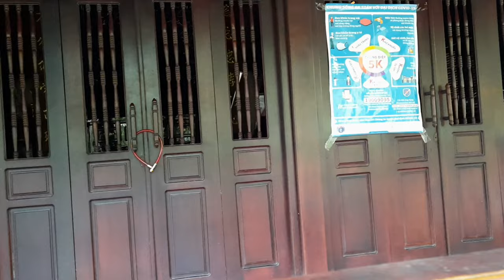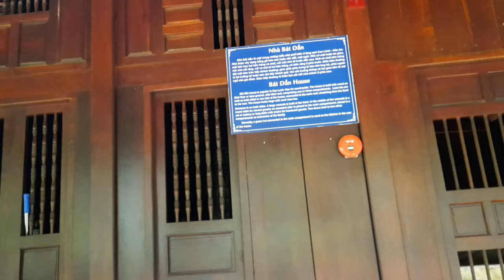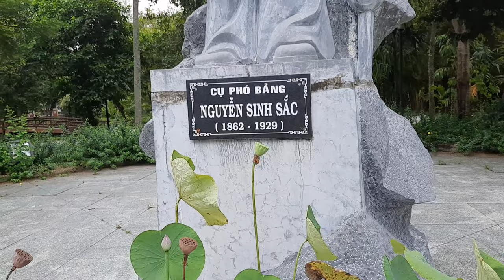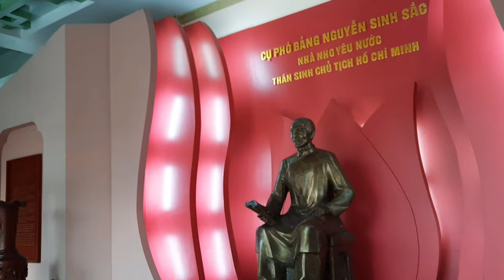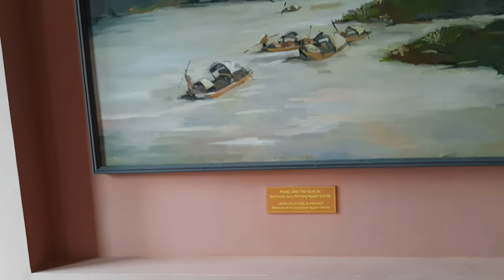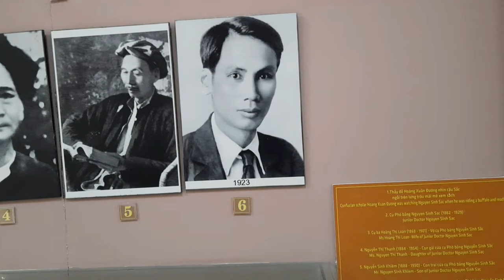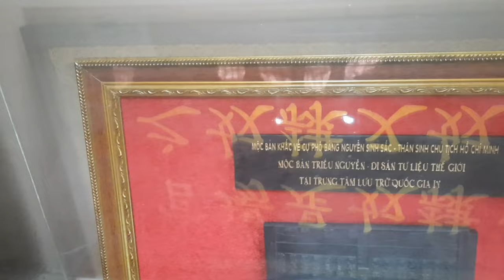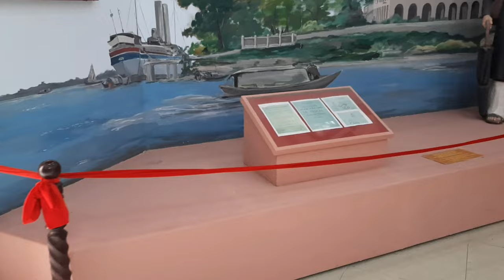Khu tưởng niệm Nguyễn Sinh Sắc Cao Lãnh Đồng Tháp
Khu di tích Nguyễn Sinh Sắc dù tọa lạc tại trung tâm TP. Cao Lãnh, tỉnh Đồng Tháp (số 123/1, đường Phạm Hữu Lầu, phường 4), song bước vào bên trong không gian rất yên tĩnh, thanh bình. Đây là nơi để du khách tìm đến viếng thăm với lòng tôn kính, tri ân một nhà Nho “yêu nước thương dân” – một nhân cách thanh cao, bình dị mà vô cùng tôn quý suốt cuộc đời không ham danh lợi, luôn lo cho nước cho dân.
               Cụ Nguyễn Sinh Sắc sinh ra và lớn lên tại Nam Đàn, tỉnh Nghệ An. Năm Tân Sửu (1901), cụ đỗ Phó bảng và năm 1906 nhậm chức “Thừa biện Bộ Lễ” và sau đó là Tri phủ lĩnh nhiệm Tri huyện Bình Khê (Bình Định). Trong thời gian làm quan, cụ luôn đứng về phía dân nghèo, trừng trị bọn cường hào ác bá và chỉ làm quan được một thời gian ngắn thì bị Triều đình nhà Nguyễn cách chức. Sau khi bị cách chức, ông vào miền Nam và sinh sống tại làng Hòa An thuộc tỉnh Đồng Tháp để dạy học, bốc thuốc chữa bệnh giúp đỡ người nghèo và sống cuộc đời thanh bạch cho đến lúc qua đời.
Chào các bạn, mình rất vui khi được các bạn ghé thăm kênh của mình. Bản thân mình rất thích được đi du lịch và thích được trải nghiệm những điều thú vị trong cuộc sống. Mình muốn giới thiệu đến các bạn những hình ảnh, con người ở quê mình, ở miền tây đến các bạn gần xa. nếu có vấn đề về bản quyền  thì hãy liên hệ với mình với tinh thần hợp tác.